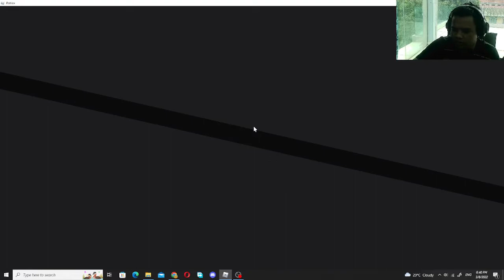MENCUBA GAME FIGHTING ROBLOX BOXING LEAGUE